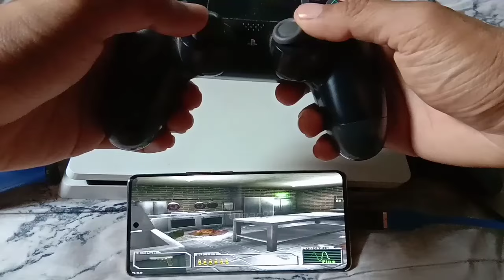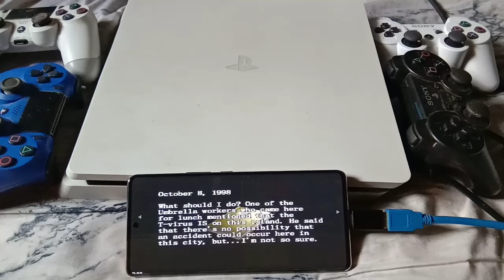Game PS1 Resident Evil Survivor ini Jadi HD Banget dan Gambar Jadi Full di Layar HP 6 inch Pake PS4